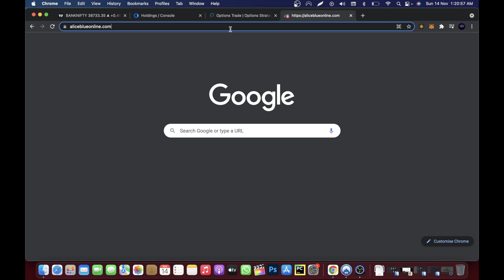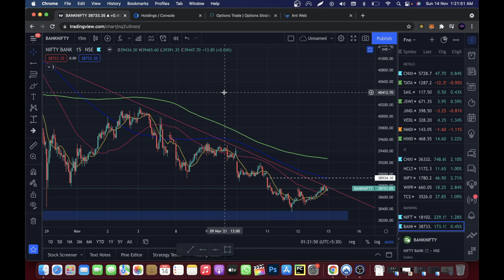18th November Nifty and BankNifty Analysis for Options Trading | Options selling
18th November Nifty and BankNifty Analysis for Options Trading | Options selling